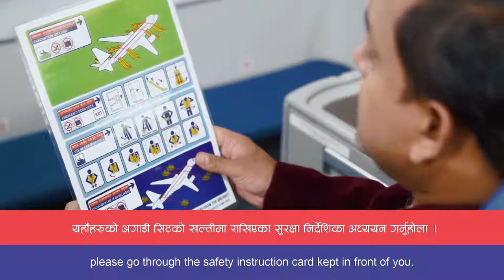Nepal Airlines Emergency Safety Interaction Video